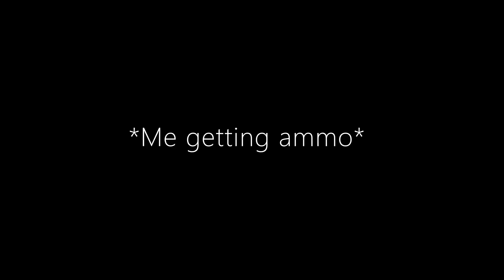‎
🔔Susbscribe to my channel and turn that bell on right here!🔔

TAGS BELOW